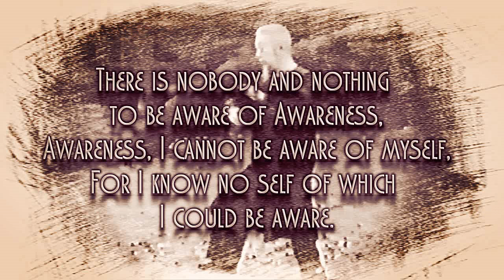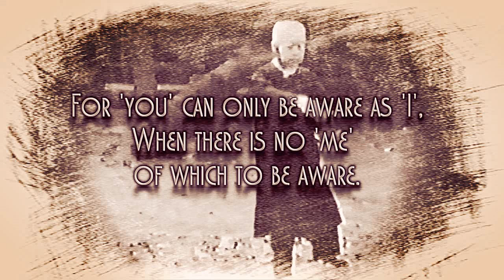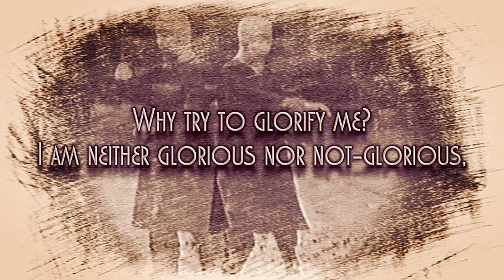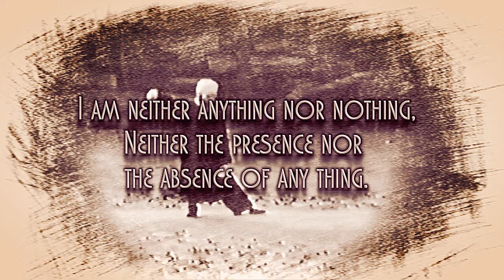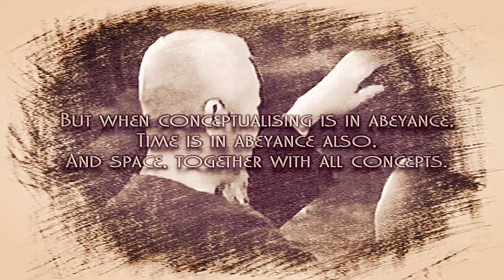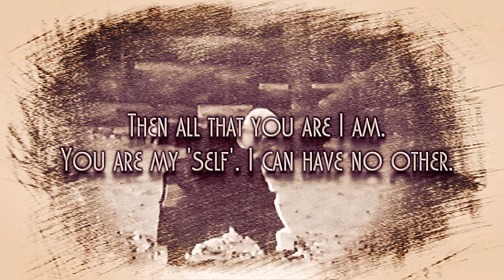Wei Wu Wei - Neither anything nor nothing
There is nobody and nothing to be aware of Awareness,
Awareness, I cannot be aware of myself,
For I know no self of which I could be aware.

I am no thing of which to be aware,
As a thing 'you' cannot know awareness,
For 'you' can only be aware as 'I',
When there is no 'me' of which to be aware.

Divided into cognising subject cognising objects,
I cognise all that can be cognised,
Every conceptual thing save what is cognising,
Which, as such, is not conceivable, since it is no thing,
And is no thing, since it is not conceivable.

This is all I am, so simple am I,
Devoid of mystery, majesty, divinity,
Of any attribute whatever.
Being no thing,
How could I have the attribute of any thing?

Why try to glorify me?
I am neither glorious nor not-glorious,
I am neither anything nor nothing,
Neither the presence nor the absence of any thing.
I am this total phenomenal absence
Which is all that phenomenal presence can be.

Then how can I be known?
I cannot.
How can I be experienced?
I cannot.
Only 'God' can be experienced,
And He is my concept, my object.

But when conceptualising is in abeyance,
Time is in abeyance also,
And space, together with all concepts.
Then all that you are I am.
You are my 'self'. I can have no other.
Audio: David Parsons - inward journey (excerpt)